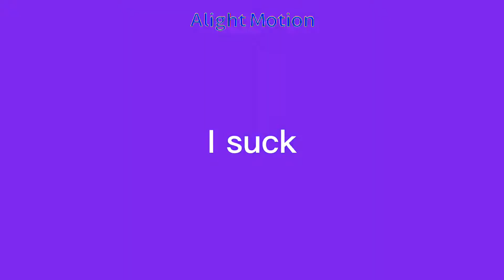The best animation I’ve done😌😌😌